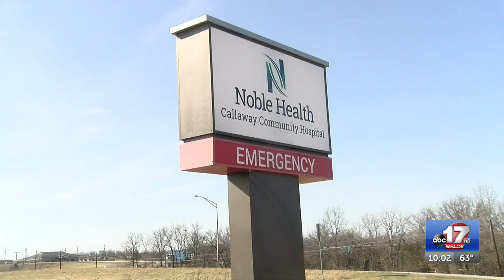Salary employees at Noble Health in Missouri speak up about no pay